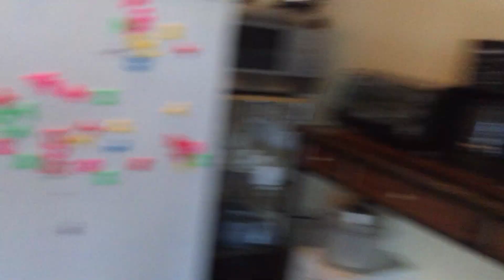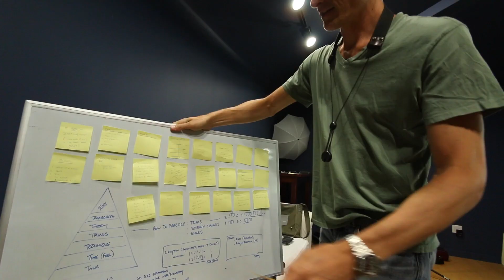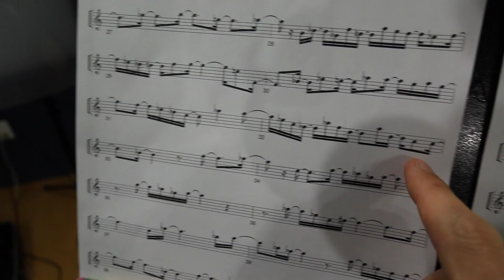VLOG: Midnight Thirty // Ep 81